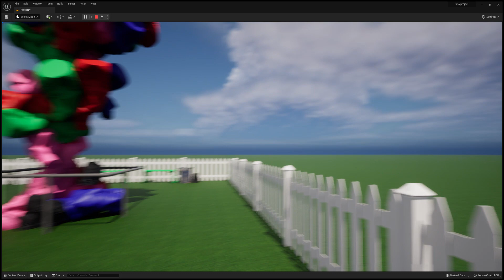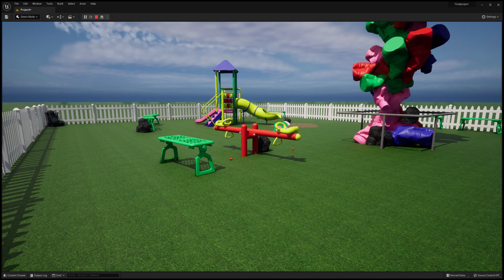Aiden Smith - Final Project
The concept for my project is pollution in everyday life and how people have learned to live with it instead of trying to fix it. I tried to describe the problem by taking a normal space like a playground and making it look like it is surrounding a sculpture of plastic and trash.